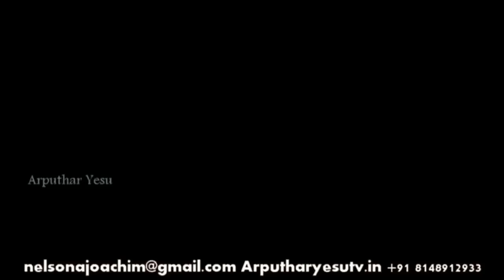11 am Mass From Infant Jesus Shrine Manali New Town 05-12-2019